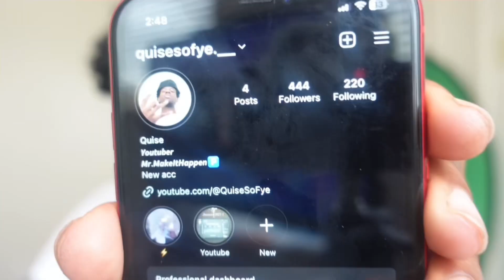Reacting To Extreme Ding Dong Ditch In School (this is CRAZY 😭)